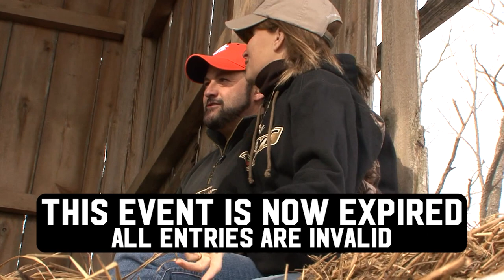MUZZLELOADER MADNESS IN PIKE COUNTY - Part 1 - The Choice (Full Episode) // S4: Episode 12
We head down to Pike County Illinois with our good friends at Eagle Lake Outfitters. There was so much action during muzzleloader season that we had to make it into two shows.
Posse members lay the smack down on some awesome Illinois whitetails. Freddy, the cameraman, has to pull Joe off his biggest whitetail ever! There's so much action, you'll have to tune in for both weeks, and see Pike County hunting at it's finest!!